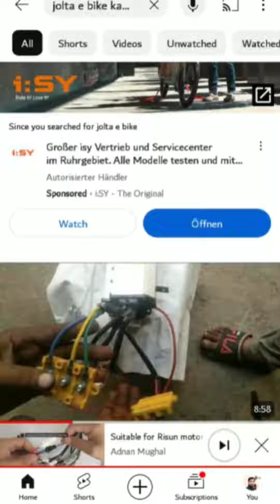January 24, 2024 E bike controller ki wiring kaise karen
E bike ki controller wiring kaise karen, electric bike controller, E bike controller wiring, controller wiring, Electric bike controller, noise to solve, Hubmotor jhtkay aor aawaz, noise problem, install ebike controller, electric bicycle controller, bike controller, Jolta talected bike review, jolta electric bike price in Pakistan, Road King electric bike reviews, Road King electric bike price in Pakistan, United electric bike, MS Jaguar electric bike Toqeer Hacks and vlogs